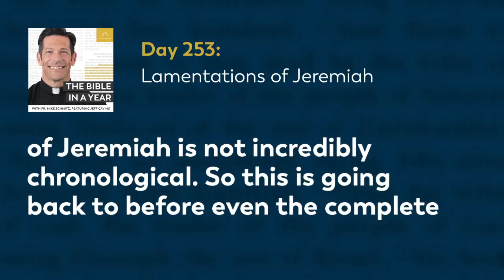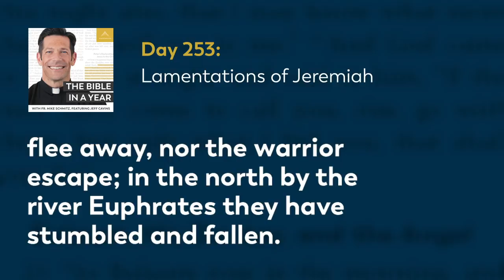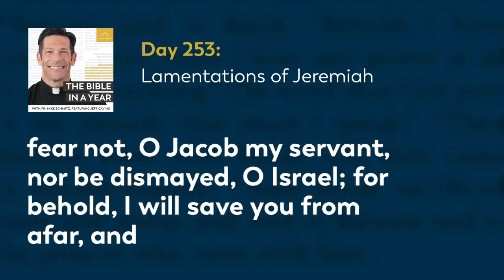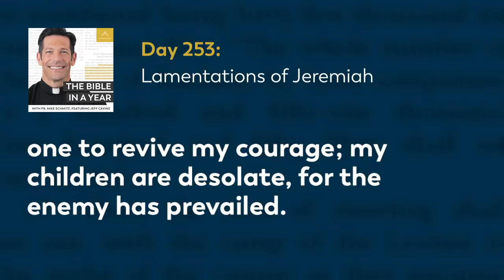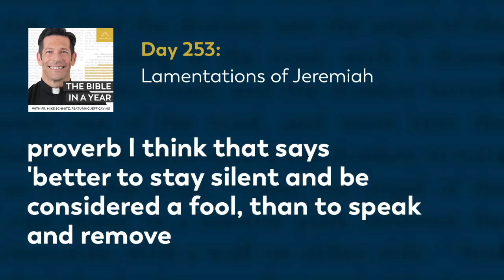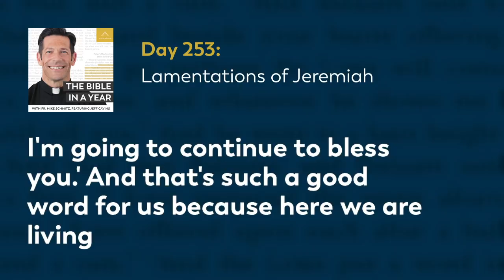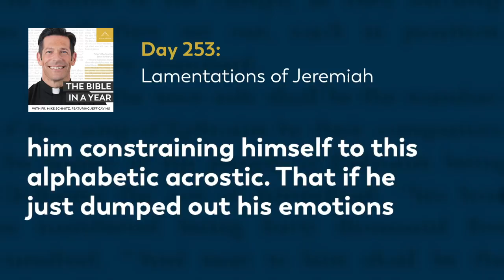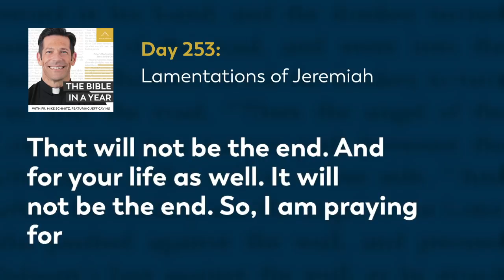Day 253: Lamentations of Jeremiah — The Bible in a Year (with Fr. Mike Schmitz)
📖 Follow along with the official Bible in a Year Reading Plan

As Fr. Mike begins the book of Lamentations, we read about Jeremiah’s sorrow as he witnesses the siege and suffering of Jerusalem. In the book of Jeremiah, we hear a word of comfort from the Lord to Baruch. Today’s readings are Jeremiah 45-46, Lamentations 1, and Proverbs 17:21-28.

We hear every day from our community how The Bible in a Year helps to capture hearts and souls for Christ. While we’re happy to make it free to our audience, it’s not free to create! It takes a significant investment to produce the podcast and distribute it free-of-cost to the public. You can make a gift of financial support to help defray these costs and enable us to keep bringing evangelizing digital media to all those searching for God Thank you for your support.

—  SOCIAL MEDIA  —

—  BULLDOG CATHOLIC  —